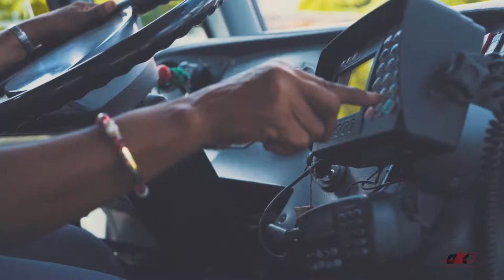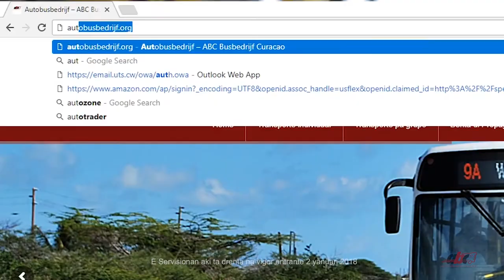ABC COMMERCIAL NEWSERVICES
2 yanuari 2018 ABC ta introdusi kambio di orario i a ekspande su servisionan.